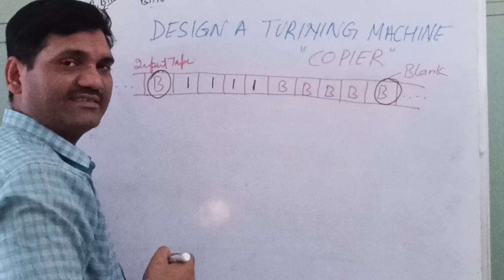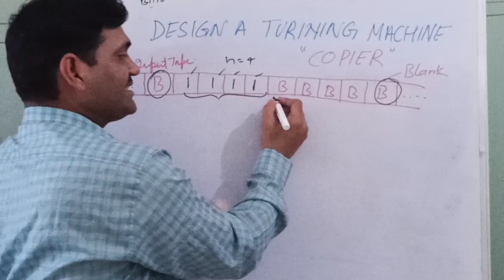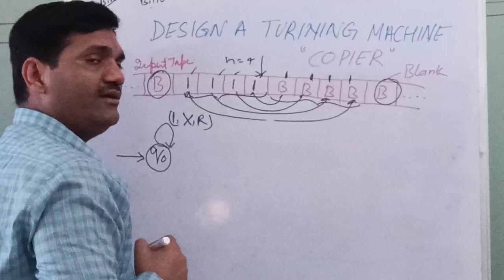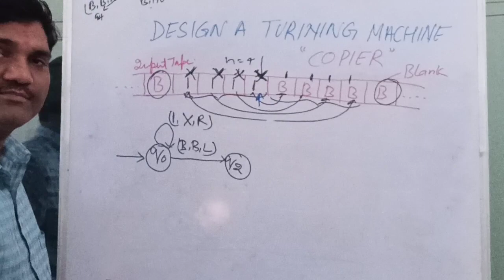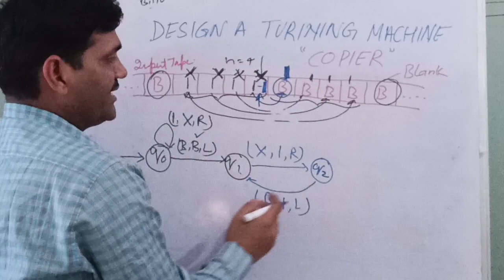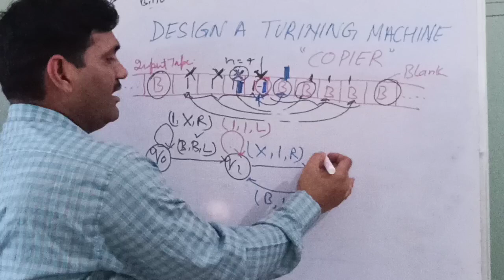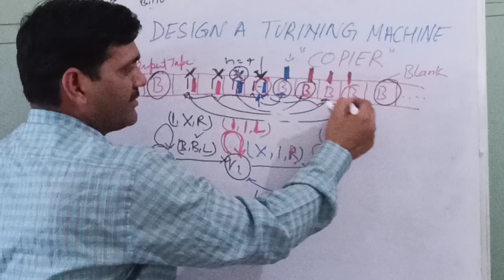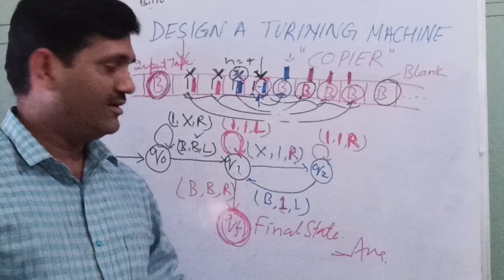Turing Machine || Copier with example